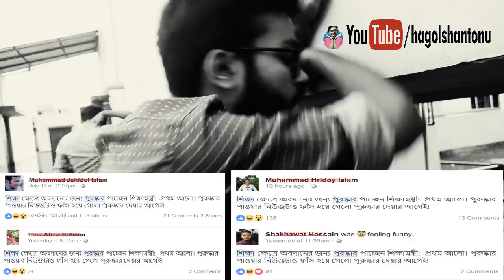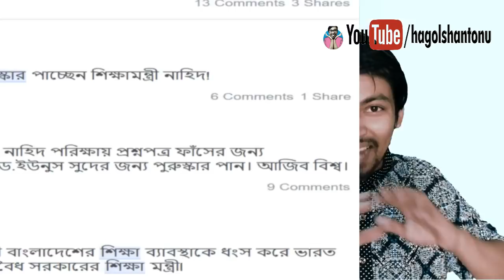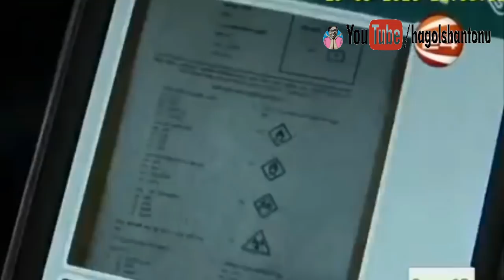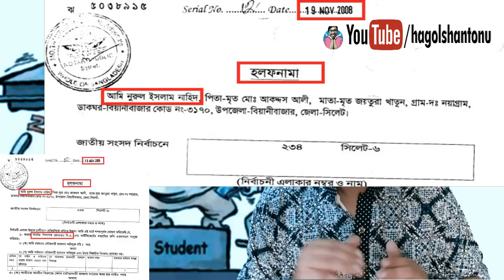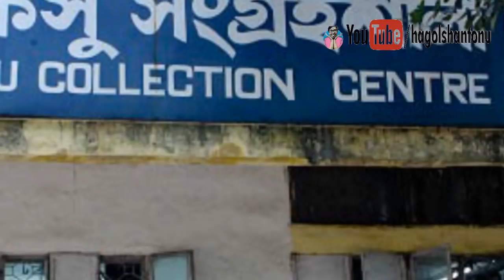Education system of Bangladesh | Nurul islam nahid এর শিক্ষাগত যোগ্যতা কি?